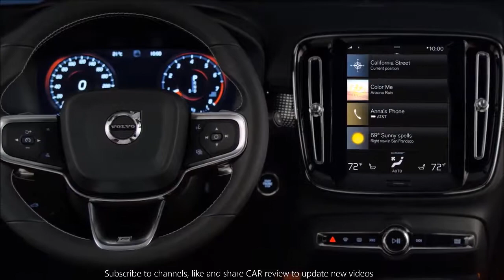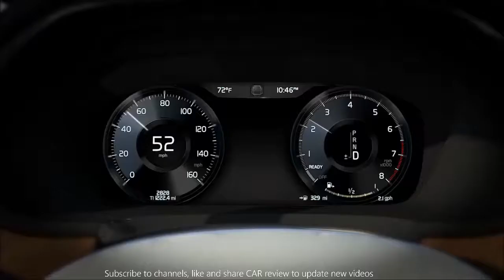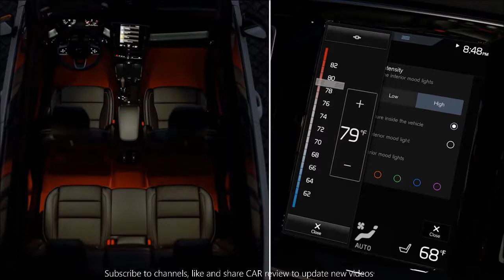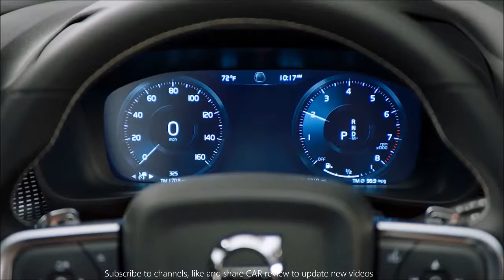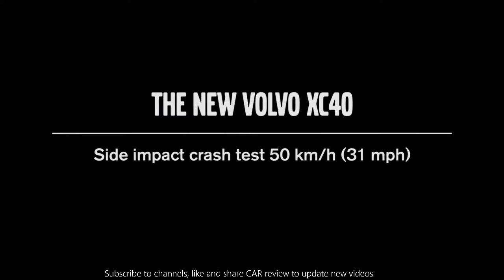2018 Volvo XC40 Perfect SUV - CAR review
2018 Volvo XC40 Perfect SUV - CAR review